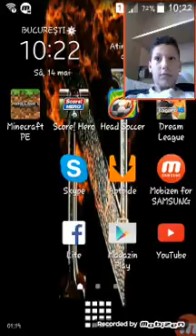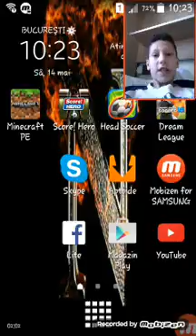Aplicațiile şi jocurile de pe telefonul meu !